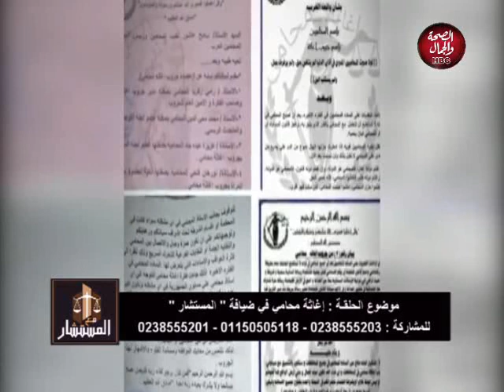مع المستشار | إغاثة محامي في ضيافة "المستشار"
تقديم | محمد سعد زايد
في ضيافتة | أ . رامي زكريا .. أ | كريم أبو القاسم